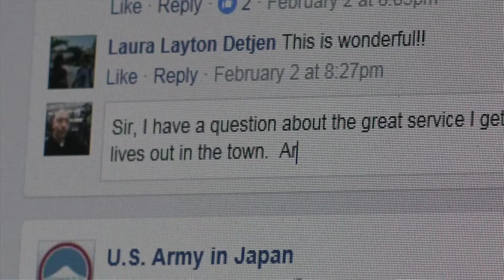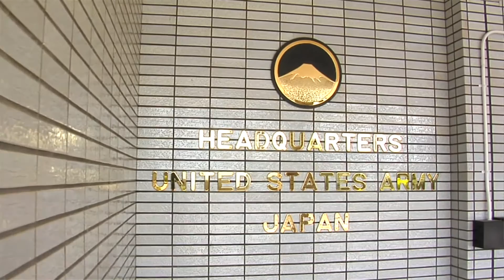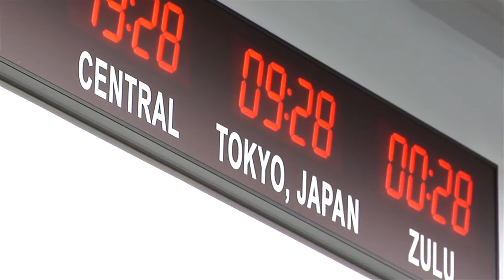US Army Japan Commanding General 2017 Interview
Major General James F. Pasquarette, Commanding General of U.S. Army Japan talks about the mission and future outlook of the U.S. Army in Japan.